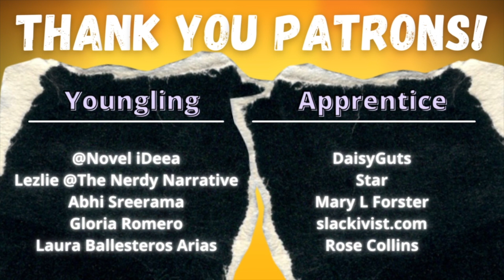Tell them not to kill Me! by Juan Rulfo - Short Story Summary, Analysis, Review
Welcome to the CodeX Cantina where our mission is to get more people talking about books! Was there a theme or meaning you wanted us to talk about further? Today we cover "Tell them not to kill Me!" by Mexican author Juan Rulfo.